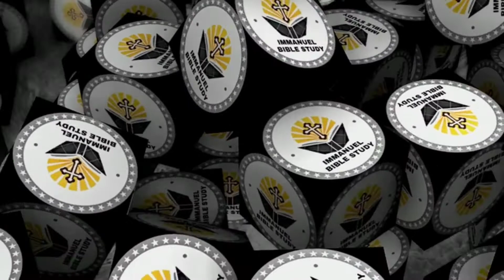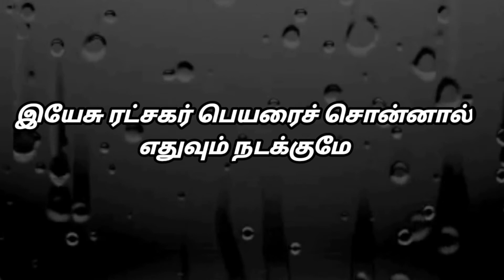இயேசு ராட்சகர் | Yesu Ratchagar | Tamil Jesus Song | Tamil Christian Song | Collection Song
Yesu Ratchagar Peyarai Sonnal

- இயேசு ரட்சகர் பெயரைச் சொன்னால்
எதுவும் நடக்குமே
அவர் இதயத்தோடு கலந்து விட்டால்
எல்லாம் கிடைக்குமே (2)

1. வாடி கிடந்த உயிர்களெல்லாம் வாழ வைத்தாரே
அவர் வாழ்வும் சத்தியம் ஜீவனுமாய் நன்மை செய்தாரே
பரம பிதா ஒருவன் என்று வகுத்து சொன்னவர் இயேசு
பாசம் அன்பு கருணையோடு உலகை கண்டவர் இயேசு

2. எதையும் தாங்கும் சகிப்புத் தன்மை வேண்டும் என்றவர் இயேசு
நம் எல்லோருக்கும் இறைவனாக விளங்குகின்றவர் இயேசு
தீமை வளரும் எண்ணம் தன்னை அகற்ற சொன்னவர் இயேசு
தூய்மை நிறைந்த உள்ளத்தோடு பழகச் சொன்னவர் இயேசு

Yesu Ratchagar Peyarai Sonnal Lyrics in English

Yesu ratchakar peyaraich sonnaal

ethuvum nadakkumae

avar ithayaththodu kalanthu vittal

ellaam kitaikkumae (2)

1. vaati kidantha uyirkalellaam vaala vaiththaarae

avar vaalvum saththiyam jeevanumaay nanmai seythaarae

parama pithaa oruvan entu vakuththu sonnavar Yesu

paasam anpu karunnaiyodu ulakai kanndavar Yesu

2. ethaiyum thaangum sakipputh thanmai vaenndum entavar Yesu

nam ellorukkum iraivanaaka vilangukintavar Yesu

theemai valarum ennnam thannai akatta sonnavar Yesu

thooymai niraintha ullaththodu palakach sonnavar Yesu